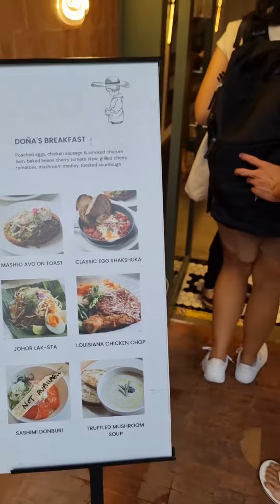johor bahru morning at jalan tan hiok nee